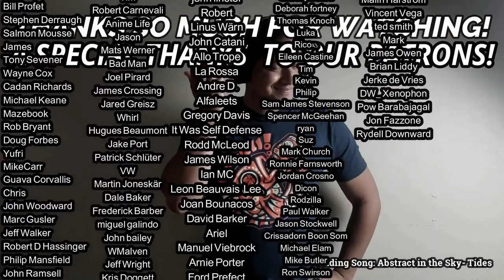Marillion- Misplaced Childhood SIDE 2 REACTION & REVIEW